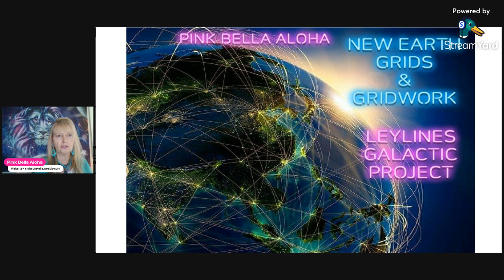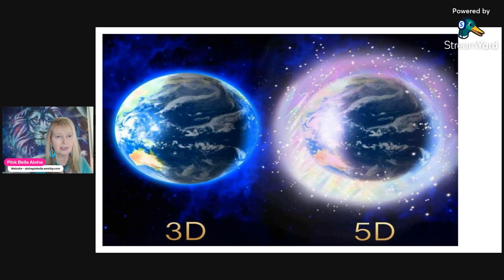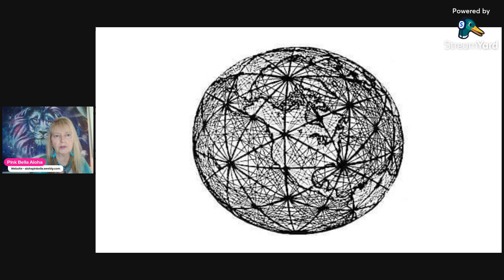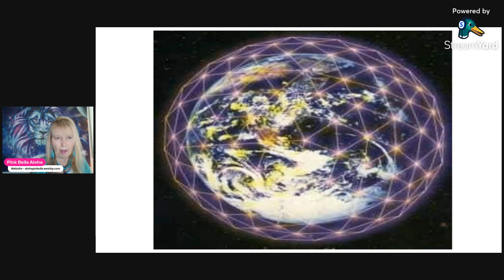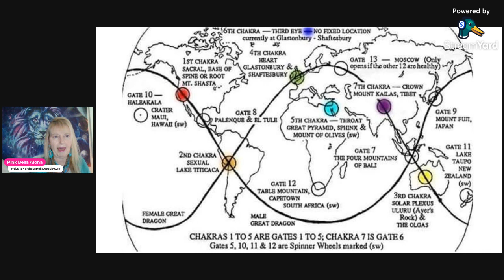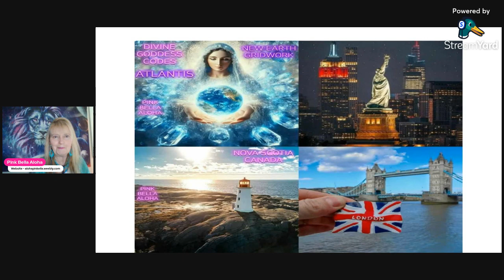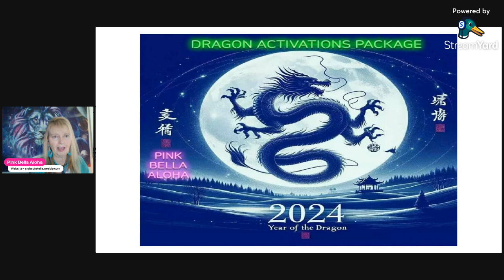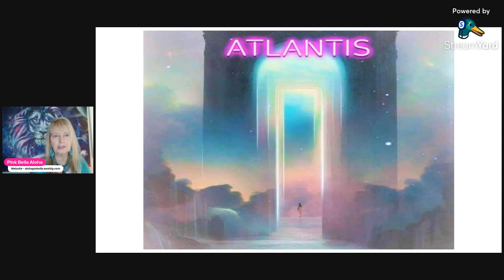🌎 🐾 ANIMALS & Ascension Symptoms 💚 NEW YORK 💙 Canada 💜 London UK 🌎 Gridwork Update & Dragons!🐉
starseed solarflare energyupdate ALOHA High Vibe Tribe! 💜 2/21/24 ** ATLANTIS NEW EARTH GRID WORK UPDATE * NEW YORK * NOVA SCOTIA & VANCOUVER CANADA * LONDON UK

** ANIMALS / PETS & ASCENSION SYMPTOMS FROM SOLAR FLARES

 * YEAR OF THE DRAGON Update * STARSEEDS  & DIVINE GODDESSES - 4 Ways this month to REMEMBER THE DRAGONS!

** WORK with Pink Bella **

🐉🐉 4 SPECIAL WAYS TO WORK WITH THE DRAGONS OFFERS ON NOW FOR A LIMITED TIME! 🐉🐉

 💚🐉🐉💜 2 DRAGON ACTIVATIONS & UPGRADED PROTECTION!!  GROUP ZOOM CALLS FEB 19TH (SOLD OUT
** LAST CALL FOR FEB  = FEB 26TH!

🐉🐉💜 DRAGON ACTIVATIONS PACKAGE - 3X60 MIN SESSIONS

🌎🐉💖 DIVINE GODDESS CODES ATLANTIS NEW EARTH GRID ASSIGNMENT FEB 22ND ( 1 SPACE LEFT & includes 3 ZOOM CALLS)

💖🐉🐉 DIVINE GODDESS CODES ACTIVATIONS PACKAGE! 3X60 MIN SESSIONS

💖🐉** ALL SPECIALS ON TODAY! ** 🐉🐉

💚🙏 DIVINE Goddess Codes Transmission with Mother Mary * Healing ATLANTIS * STABALIZING Earth Grids Prior to SOLAR ECLIPSE APRIL 8TH * PLUTO IN AQUARIUS * ATLANTIS NEW EARTH GRIDWORK ASSIGNMENT #2! * FEB - NEW YORK * MARCH - NOVA SCOTIA * APRIL * LONDON UK & AA MICHAEL LEYLINE

** FEB OFFER - * DIVINE GODDESS CODES PACKAGE * PERSONAL GRIDWORK TRAINING PACKAGE * DRAGON ACTIVATIONS PACKAGE * PERSONAL MENTORSHIP FOR  FEB!

** 2 SPOTS LEFT! FOR DIVINE GODDESS CODES GRIDWORK ALL LEVELS STARTS FEB 22ND OR GODDESS EMPOWERMENT PACKAGE NOW ON MY WEBSITE!

💚🌈 ALOHA GRATITUDE TIP JAR 💚🌈  If you love this content, thank you in Advance for GRATITUDE TIPS!

**  Gratitude & Aloha!

***  Calling all GRIDKEEPERS! ***
* GLOBAL GRIDWORK Update from the Arcturian Council!

* 3 WAYS to work with and learn about the Grids!:
*** GridWorker Quantum Healing Personal Training plus Tools 3x60 Min Sessions
*** Mentorships - 1 spot for JAN OR FEB 2024 Start

💚🙏 CALLING ALL High Vibe Tribe to Assist  NEW EARTH!! Starseeds * Blue Rays * 144000 * LIGHTWORKERS

* REBALANCING & HEALING for JANUARY 2024 - 3 DISTANCE HEALING Options incl. Crystal Grid
** 12 or 22 Chakra Distance Quantum Healing OR
** 15D or 22D JSEALS QUANTUM Release Healing
** AI Nano Tech Quantum Release Healing

💙💙 WORK WITH ME & LATEST OFFERS 💙💙
(SUGGESTED QUANTUM ALIGNMENT DEEP DIVE AKASHIC RECORD SESSIONS OR BUNDLE FOR GATEWAYS * DIVINE GODDESS CODES QUANTUM PINK ROSE RAY BUNDLE OR SESSIONS

** Is being a GRIDWORKER in your area part of your mission? ** NEW GRIDWORK QUANTUM BUNDLES incl TOOLS for you (with or without DRAGON Activations) **  OFFER on Now! * Personalized Training to work in your area!

** ACCELERATED Mentorship to assist you to level up and start/assist your Super Powers & Soul Mission!

** DIVINE GODDESS OR QUANTUM ALIGNMENT NEW EARTH GRID TOOLS PLUS DRAGON ACTIVATIONS BUNDLES NOW AVAILABLE **

🇨🇦🇨🇦 CANADIAN TRIBE EMAIL FOR YOUR AT PAR CAD OFFER & eTransfer!  🇨🇦🇨🇦

💙💙 SOCIAL MEDIA 💙💙

💚💚 FACEBOOK - Pink Bella Aloha Therapy

💚💜 COSMIC STARLIGHT PODCAST  on SPOTIFY & iHeartRadio 💚💜

💖💖 PINK BELLA ALOHA SERVICES 💖💖

💚💜 AKASHIC RECORDS READINGS / CLEARINGS
- PERSONAL / ANCESTRAL
💚💜 ADVANCED AKASHIC RECORDS READINGS - GALACTIC
& INTERGALACTIC / MULTIVERSE
💚💜 ADVANCED ASCENSION GUIDANCE / TOOLS & DNA BLUEPRINT ACTIVATIONS
💚💜 12 - 22 DNA STRANDS & 12-22 CHAKRA BALANCE
💚💜 12D/15D/22D JSEALS / IMPLANTS & TAGS QUANTUM REMOVAL DISTANCE SESSION
💚💜 15D ATLANTIS / LEMURIA / EGYPT / JSEALS / IMPLANTS/ TAGS & TRAUMA IMPRINTS QUANTUM REMOVAL DISTANCE SESSION - LEVEL 2
💚💜 PERSONAL DNA & HEALING LIGHT LANGUAGE TRANSMISSION - RECORDED
💚💜 CRYSTALS / ANDARAS / ESSENTIAL OILS THERAPY
💚💜 PRIME SOURCE CREATOR / STAR COUNCILS OF LIGHT / HIGHER SELF /  EMERALD ORDER / GODDESSES / ARCHANGEL & ANGEL FREQUENCIES & TRANSMISSIONS
💚💜 COLOR HEALING RAYS & FLAMES - VIOLET FLAME
💚💜 SPACE / PROPERTY / HOME & BUSINESS ENERGY CLEARING INCL. LEYLINES
💚💜 NEW EARTH CRYSTAL GRIDWORK / LEYLINES GATEKEEPER ACTIVATOR
🐾💜 PET & ANIMAL COMMUNICATION & DISTANCE HEALING

🌈🌺 ALOHA HIGH VIBE TRIBE LIGHT SHOP & NEW WEBSITE 🌺🌈

💜💜 COMING SOON 💜💜

🌈💖  Love, Aloha & Gratitude 🌈🌈💖

Pink Bella 🌈🌈💖